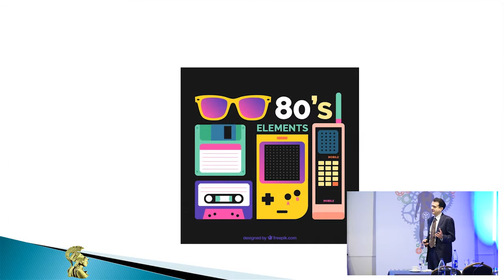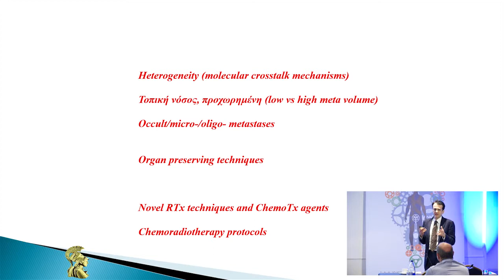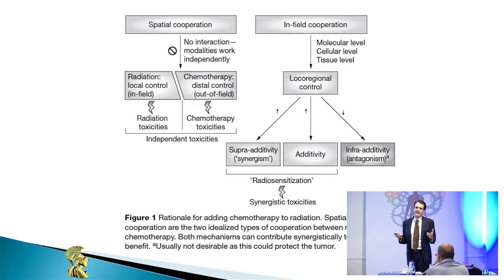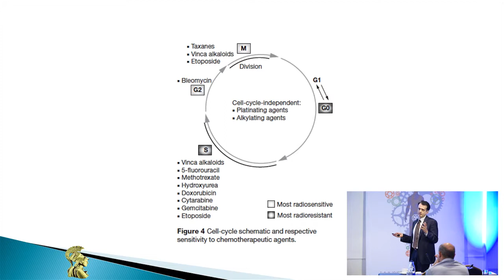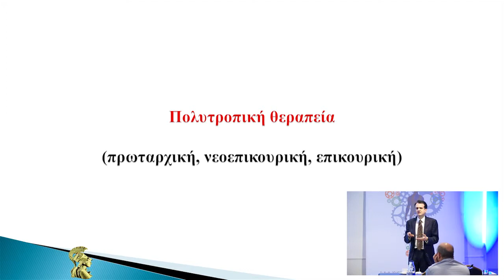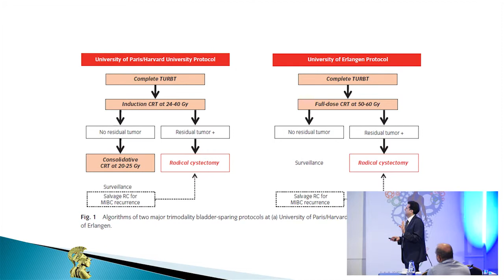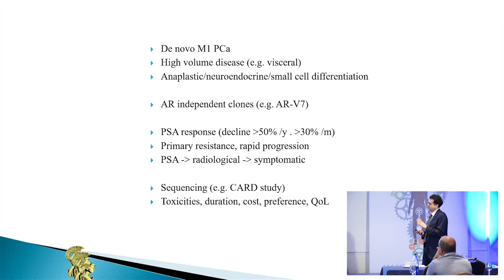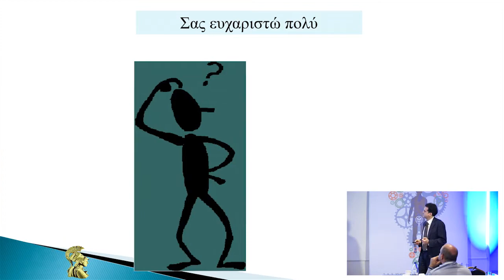UroSecrets III: Η φιλοσοφία των πολυτροπικών θεραπειών | Α. Παπατσώρης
11ο Σχολείο Ουρολογίας

UroSecrets III: Πολυτροπικές θεραπείες: Γιατί κερδίζουν έδαφος στην ογκολογία

Γιατί δεν αρκεί μια θεραπεία; Γιατί οι πολυτροπικές θεραπείες κερδίζουν έδαφος σε πολλούς καρκίνους; Πως μπαίνουν στα θεραπευτικά πρωτόκολλα και πότε;

Συντονισμός: Αθανάσιος Παπατσώρης
Ομιλητής: Αθανάσιος Παπατσώρης
Ομιλία: Η φιλοσοφία των πολυτροπικών θεραπειών